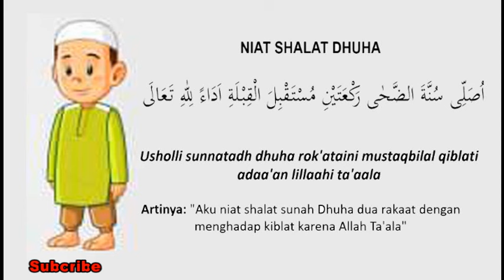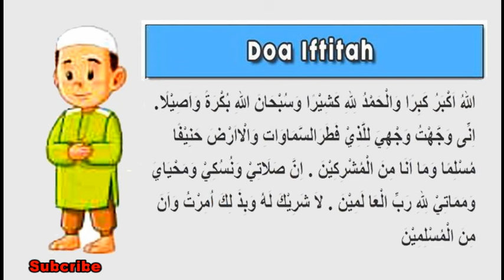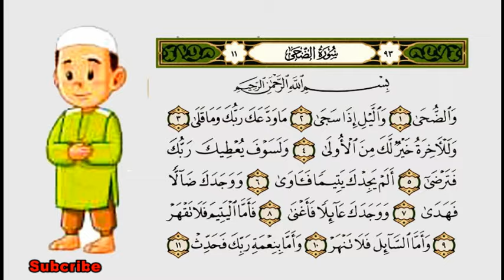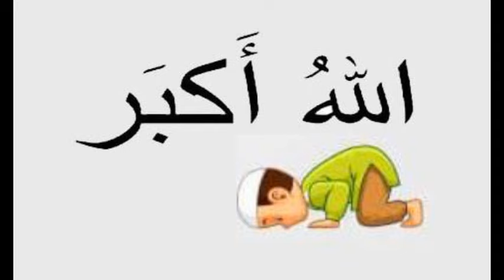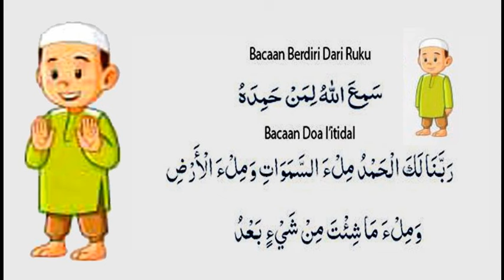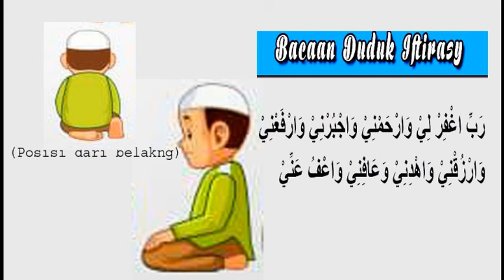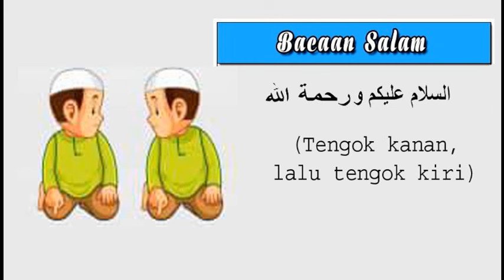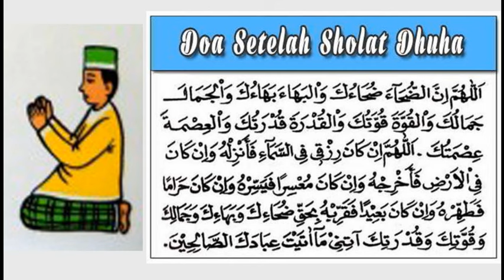TATA CARA SHOLAT DHUHA||Berikut doa setelah sholat dhuha{2 Rakaat}||Insya Allah rezeki lancar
Sholat Dhuha dilaksanakan di waktu pagi sekitar jam 08.00 sampai menjelang dhuhur. Minimal 2 rakaat. Sholat dhuha adalah sholat sunah yang sangat dianjurkan untuk memohon keberkahan rizki (Diluaskan rezeki), karena dalam sholat ini mengandung maksud memohon kepada Allah SWT kemudahan dalam segala hal terutama untuk membuka rezeki seluas-luasnya baik di bidang perdagangan, di bidang pertanian dan lainnya. Insya Allah dengan rutin sholat dhuha rezeki lancar.Amin